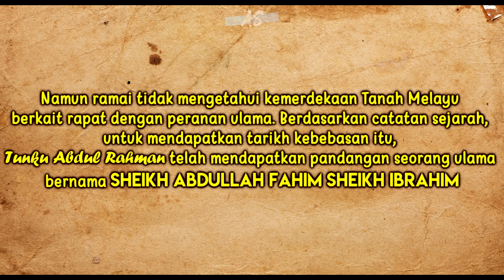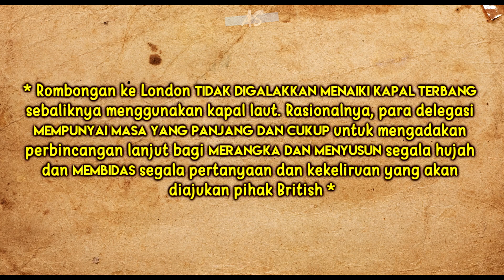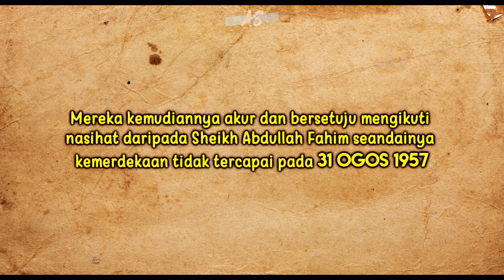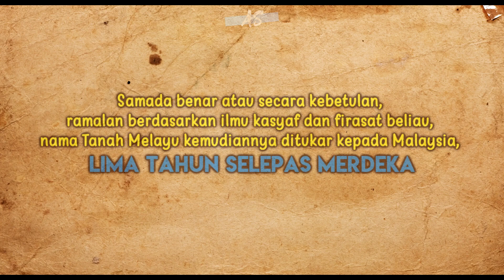JANGAN LUPA SEJARAH! TOKOH DAN CERITA DISEBALIK TARIKH KEMERDEKAAN MALAYSIA YANG RAMAI TAK TAHU!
Sedikit bingkisan ringkas mengenai cerita disebalik tarikh kemerdekaan Malaysia yang sebelumnya dikenali sebagai Persekutuan Tanah Melayu dan tokoh yang peranannya jarang diceritakan iaitu Syeikh Abdullah Fahim. Beliau yang merupakan datuk kepada Tun Abdullah Ahmad Badawi dan kawan kepada pengasas Nahdatul Ulama di Indonesia diceritakan telah menjadi tempat rujukan untuk Tunku Abdul Rahman, Perdana Menteri Malaysia yang pertama pada ketika itu.

🔔 TEKAN BUTANG LOCENG UNTUK NOTIFIKASI 🔔